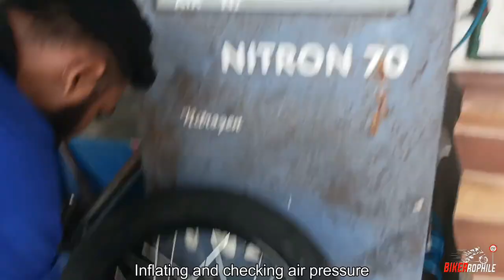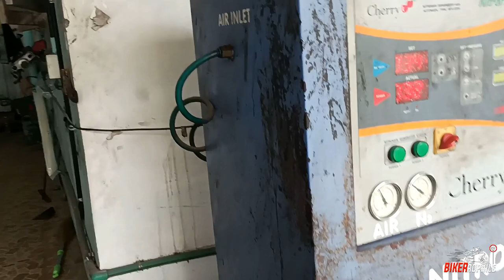Restoration of Spoke Wheels l Rajdoot 175 Restoration Part 6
In this video, I will be restoring The legendary motorcycle Rajdoot175 which I picked it up from my friend for complete restoration. So this part will be all about restoring both wheel rims and replacing them with a new set of tires. This series will be coming in several episodes of video with more as the restoration work continues so you guys just need to subscribe and stay tuned for all the action.

Box Wrench

Stanley Full Tool kit

T Spanners

INDURO Impact Screwdriver Heavy

36mm Bits   s://amzn.to/3b5y5cm

CIC DAYTON Impact Driver Set Silver

Eastman Steel CRV Bits Impact Driver Set Silver

BLACK DECKER BD40K27 4V 6.35mm Li-ion Cordless Screwdriver with E-Clutch and Intelligent Torque System 27 Accessories

Camera used: GoPro Hearo6 Black and Realme Superzoom ___________________________________________________________